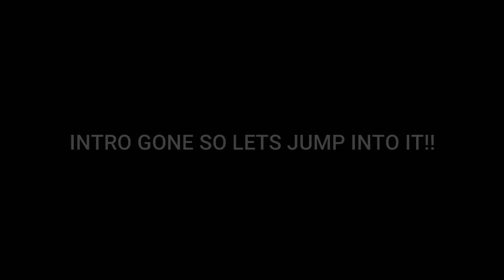350z Seat Time Drift Missile Status!!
Went for a wild ride at yet another @outlawdriftseries hosted by @holeshotrob !!! Drove the hell out of the Z all day long with nothing but tandems and clench moments! Ended up banging up the Z even more but limits are there for you to reach them and go even further, lets see how much more trouble I can get in 2020!! Here's to the great people in the drift community~~~

To keep updated on the build!!
DM for any questions~